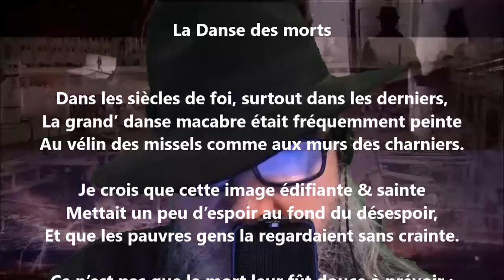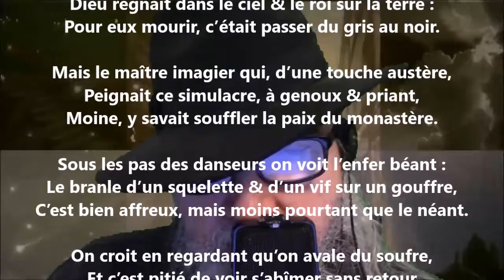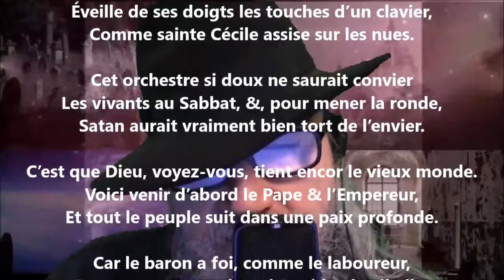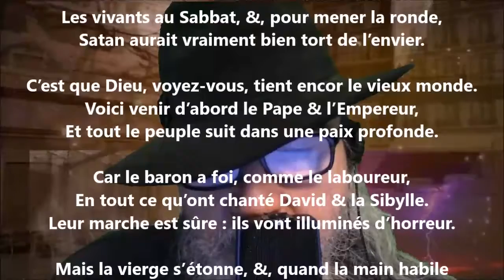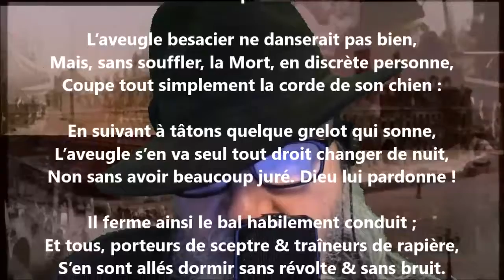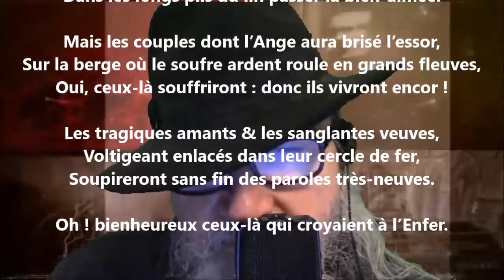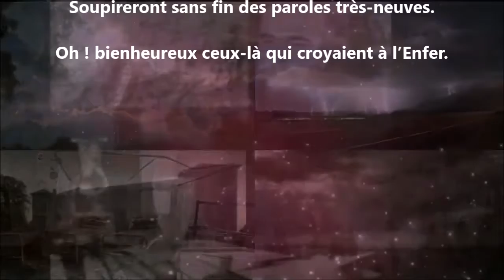La danse des morts - Anatole France lu par Yvon Jean